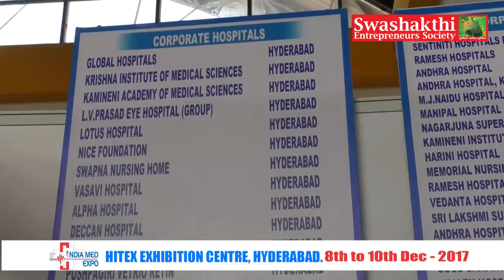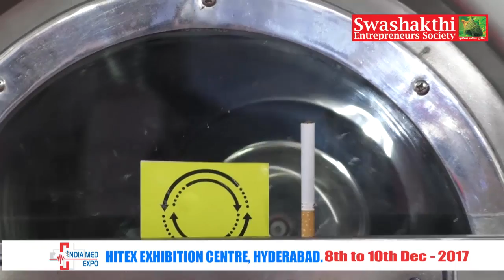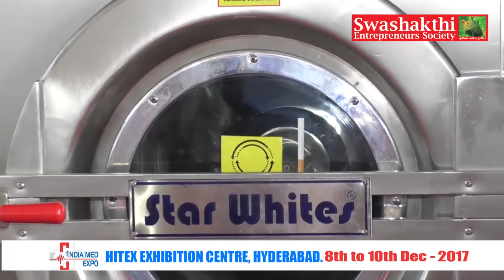Indiamed Exhibition Medical Equipment I Hitex Hyderabad I Star whites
Star Whites has been a “Family Business” for more than 25 years. We pride ourselves on our experience of textile finishing system and laundry design, best qualified and priced equipment with best supporting after sales service.

Having started out in 1983 by Mr. Murali Mohan – Chairman of Star Whites Group of Companies, as a Laundry & dry Cleaning Services provider, we have grown into an organization of Manufacturing of Industrial Laundry Equipment & Garment Finishing Equipment with 1000 dedicated professionals Our business philosophy is to integrate the latest and best technological innovations into Laundry & Dry Cleaning System.

We at Star Whites take immense pride in our status as pioneers in the Industrial Laundry Machinery Manufacturers. Headquartered in Secunderabad, Andhra Pradesh, our network extends across the Country of India.

We sell and service more than 50 lines of the best commercial Laundry and Drycleaning Systems available in the world including DANUBE – France & Maestrelli – Italy.

If you are looking for a real efficient and high quality laundry & textile finishing systems, you are most welcome to Star Whites, with generations of experience and high quality combinations.

Star Whites, as the leading producer and supplier of laundry & textile finishing machines in India, is producing textile washing/stone washing machines, piece dyeing machines, textile dryers, textile extractors, washer extractors, Hydro Extractors, tumble dryers, flatwork ironers, and laundry room accessories. Your need may be a single machine or a very high capacity system, our expert crew is ready to offer you the best system to fit your needs.

We're competitive. Not only in terms of quality and reliability, but in cost effectiveness. We service our installations as successfully as we adhere to our budgets. We have to. We like our clients to come back. And they do. We yet work for multi-national organizations as well as small companies, as we are having 500 installations in our country. All get the same cost competitive service. And whether the need is for a large hotel or a small nursing home, we meet our delivery dates.